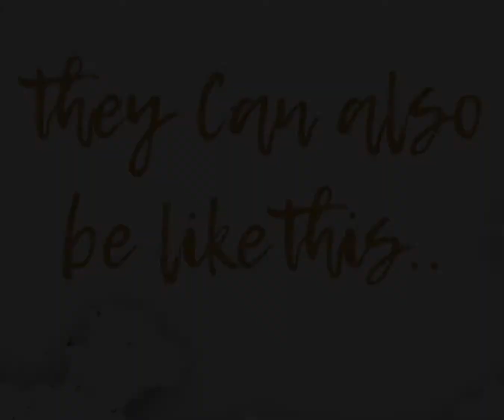CooperPoy 🌸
Even though they tease each other, we know how much they care also ❤️